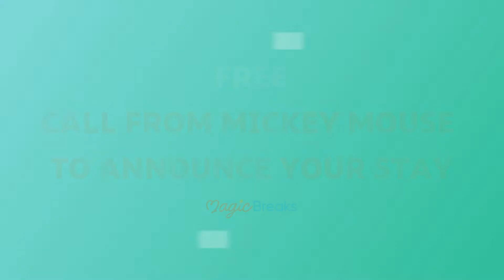Disney's Davy Crockett Ranch from £163pp^ with MagicBreaks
Book your trip to Disney's Davy Crockett Ranch today with MagicBreaks!

 3 night/4 day package for £979* (just £163 per person!)^
 4 night/5 day package for £1159* (just £193 per person!)^

Price is valid for up to 6 people.
^Based on 6 people travelling.

Offer Includes:
 Accommodation at Disney's Davy Crockett Ranch

 Entrance to both Disney® Parks for the duration of your stay

 FASTPASS® for each member of your party*

 Disney® Hotel Parking

 Extra Magic Time*

PLUS booking with MagicBreaks gives you these Magical Extras

 Magical call from Mickey Mouse to announce your stay

 Disney Activity Book

Arrivals between 4th - 25th May & 1st - 30th June 2019

Book by 26th June 2019 at MagicBreaks.co.uk